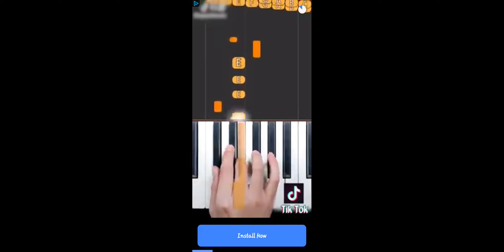Monster Truck Demolition Iphone/Ipad/Android Gameplay 1080p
" Monster Truck Demolition" is the best game to show your combat racing skills. Drive a monster truck through stadium and smash enemy cars with your wheels.

Fasten the belts and drive a Monster Truck. Use the ramps to push yourself, jump over the mounds of sand, crush the other cars, jump over the buses and collect the hoops to complete the levels.

Two game modes:

- TUTORIAL MODE: It has three levels without time limit. It is a training mode where you will learn to jump sand mounds, jump buses using the ramps and crush cars.

- PROFESSIONAL MODE: with a great variety of levels and a "bonus" extra level. In each level you will have to overcome different tests and challenges in a certain time. To overcome the challenges the player will have to put into practice what they learned in tutorial or training mode.

Features:

- Realistic real-time damage and physics.
- Earn money to unlock different models of Monster Truck.
- Very precise driving simulation.
- Smooth controls.
- Real-time destruction
- High quality sounds and realistic 3D graphics and animations.
- Lots of levels to play